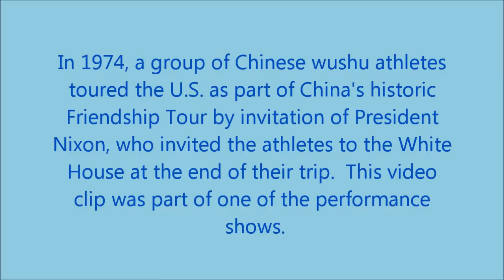Zhang Ling Mei Double Straight Swords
Zhang Ling Mei, a former Chinese professional wushu athlete and women's national team coach, performed short tassel double straight swords in Hawaii in 1974 as part of China's historic Friendship Tour of the U.S. by invitation of President Nixon.